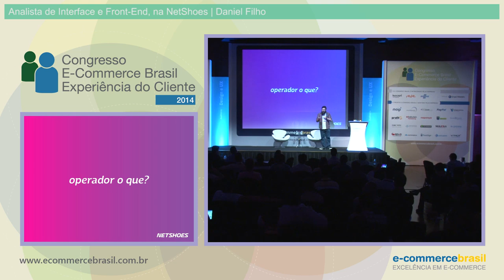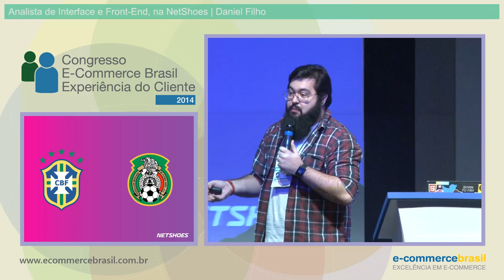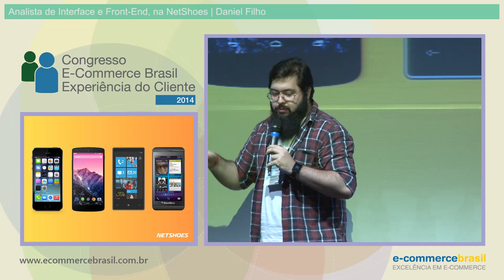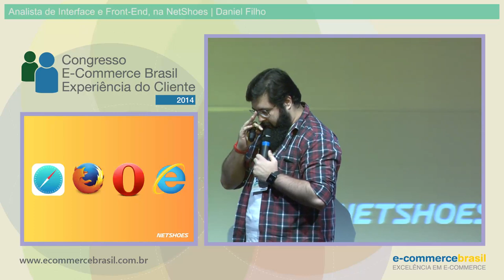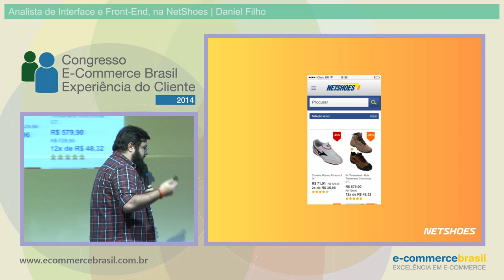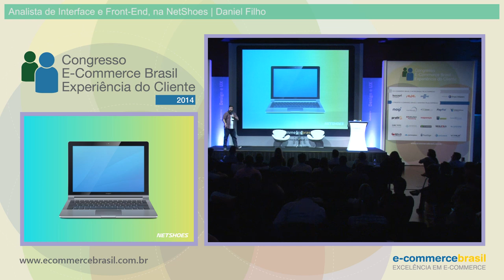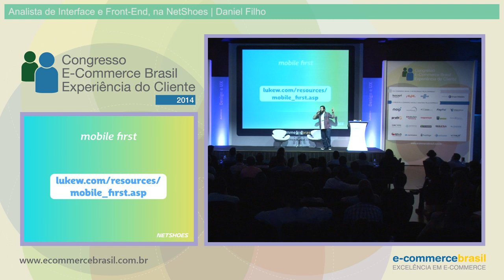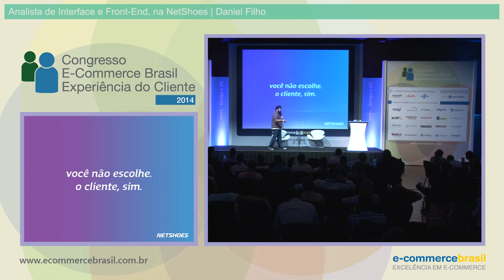App nativo ou web app | porque o varejo online e você está usando o operador lógico errado, Dan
Palestra: App nativo ou web app: porque o varejo online (e você) está usando o operador lógico errado. Com Daniel Filho, da Netshoes - Congresso E-Commerce Brasil Search & Vendas 2014